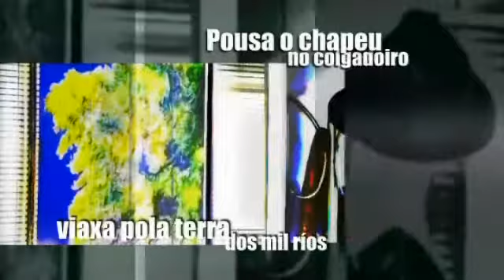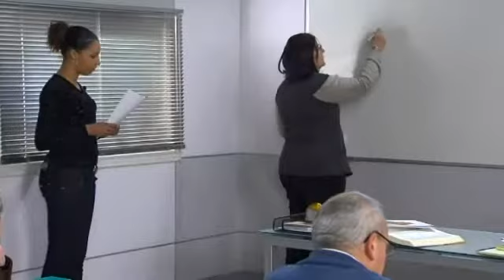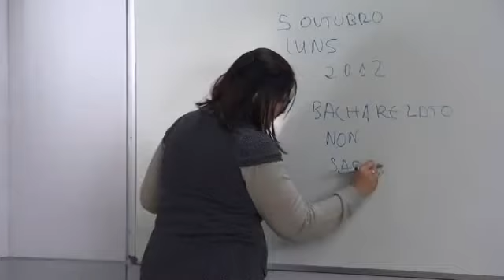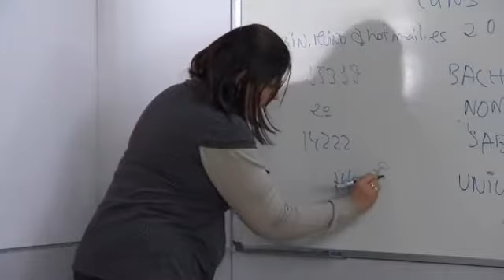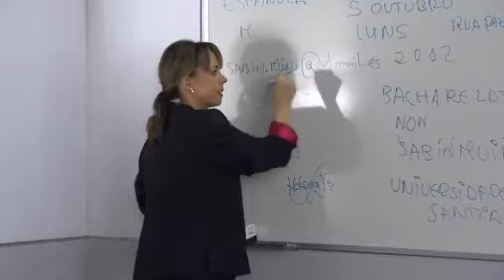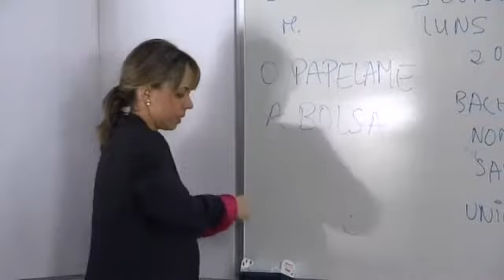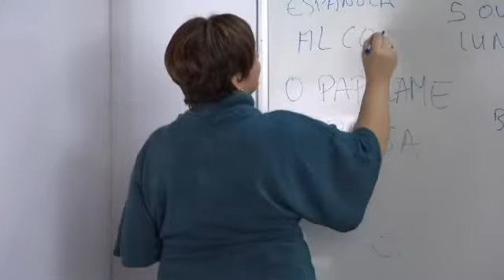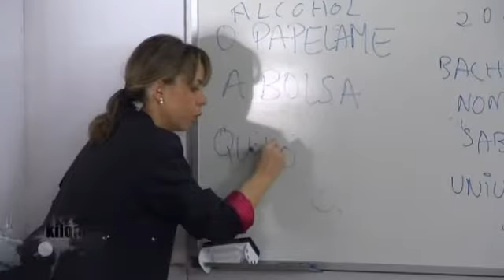«Galego con curso» Cap.15 (18/06)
Se todos os días aprendemos cousas novas, neste Galego con curso, á de hoxe ímoslle quitar unha grande utilidade, a profesora, axudada polos concursantes vannos amosar e aclarar as dificultades que atopamos á hora de cubrir o papelame administrativo, hoxe o alumnado terá que porse na situación de cubrir unha bolsa de estudos e unha multa de tráfico e compartirán con todos nós as complicacións que iso supón.